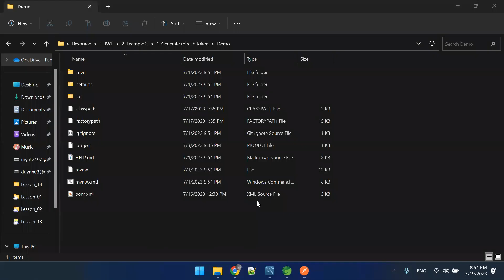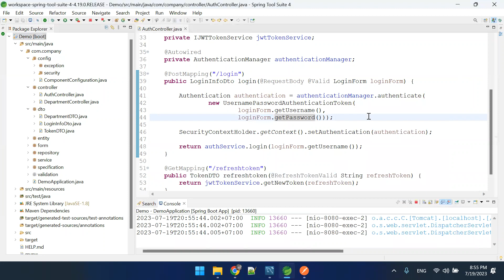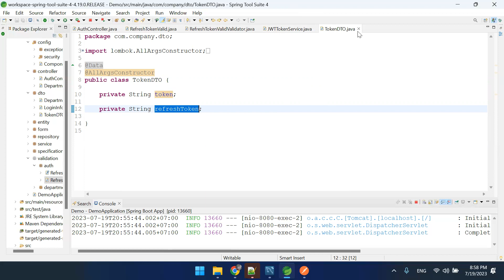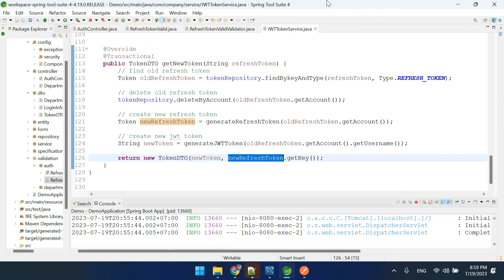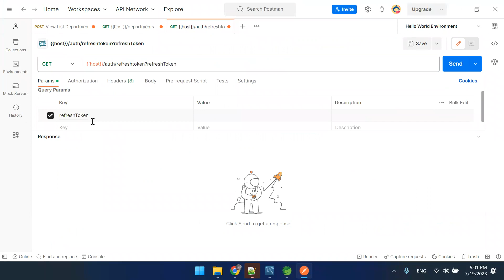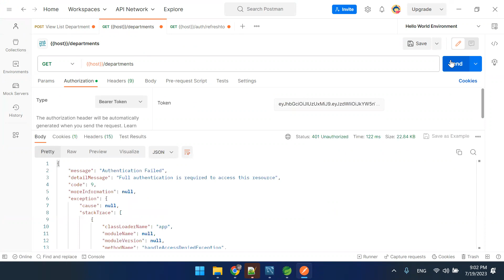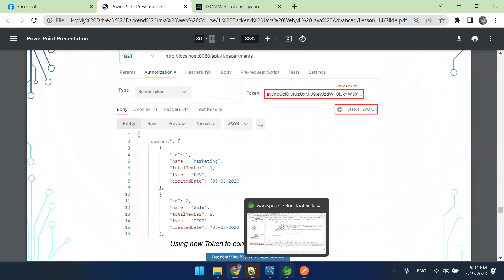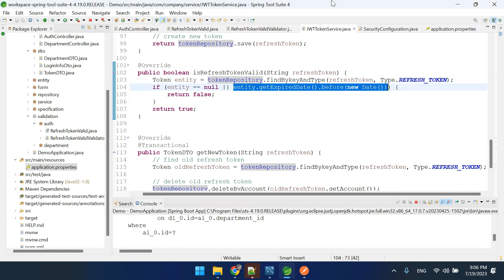14.7 Example 2 - Refresh token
1. Link Slide bài giảng

3. Link Answer (Đáp án BTVN)

4. Link Resource (Code mẫu)

5. Link file Note (Note kiến thức quan trọng)